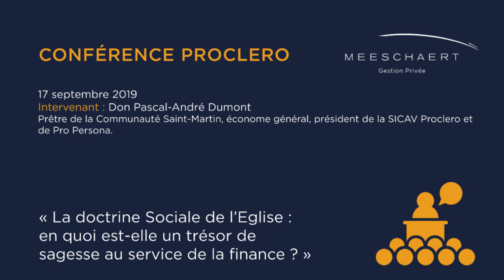Conférence Proclero avec Don Pascal-André Dumont - 17 septembre 2019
Conférence animée par le Père Don Pascal-André Dumont, Prêtre de la Communauté Saint-Martin, économe général, président de la SICAV Proclero et de Pro Persona.

Sur le thème « La Doctrine Sociale de l’Église : en quoi est-elle un trésor de sagesse au service de la finance ? »

Présentation du fonds Proclero et de son engagement dans l’investissement éthique

Un partenariat avec Radio Notre Dame permet la rediffusion des vidéos des conférences Proclero sur le dans la rubrique « Nos vidéos ». Vous pouvez également écouter Radio Notre Dame sur FM 100.7 et suivre ses actualités sur Facebook, Twitter et Instagram.